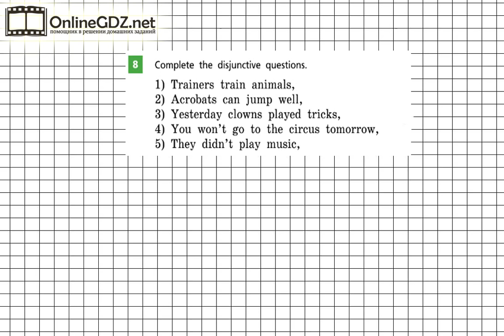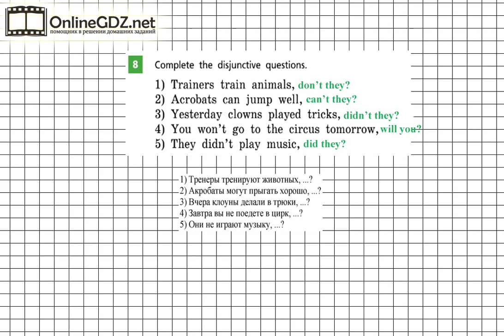Unit 4 Step 7 Задание №8 - ГДЗ по английскому языку 5 класс (Афанасьева)